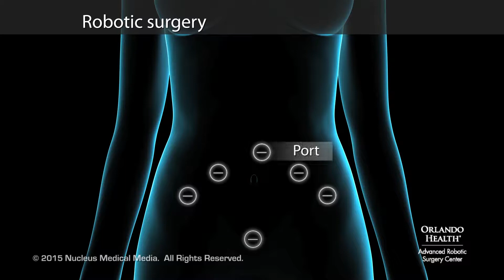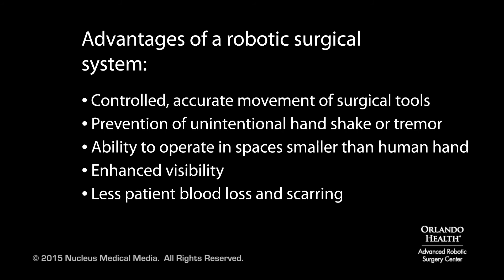Orlando Health Advanced Robotic Surgery Center: Robotic Surgery Overview (Female)